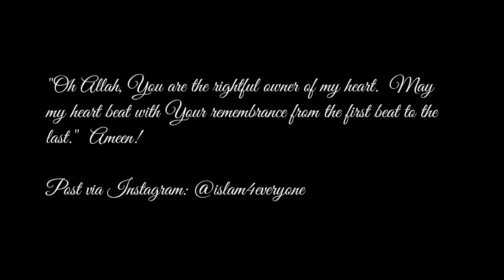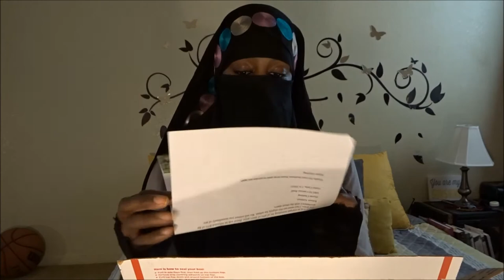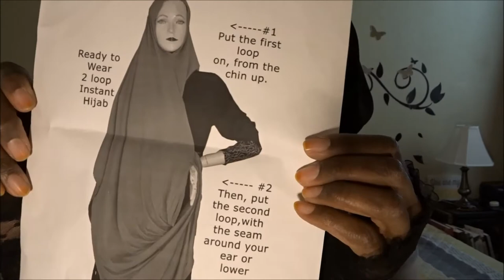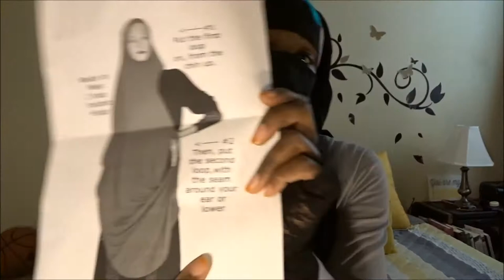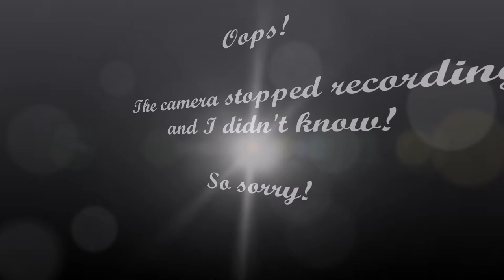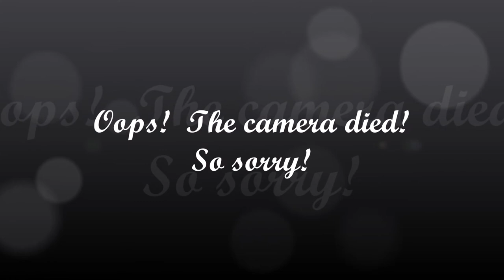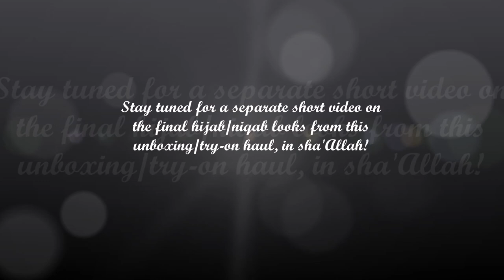Unboxing and Try On Haul: Niqabi Edition #1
I hope you all are doing well and in the best of health and imaan, in sha'Allah.  Here is an unboxing and try-on haul for my dear sisters!! I hope you'll enjoy, in sha'Allah.  I have provided the links to the items I purchased and showed in the video below if you're interested.

~ Black Stone Screen Niqab: Sorry. No link available

~ Amy Heather Gray Two Face Loop Ready-to-Wear Instant Jersey Hijab
~ Amy Black Two Face Loop Ready-to-Wear Instant Jersey Hijab
~ Amy Navy Blue Two Face Loop Ready-to-Wear Instant Jersey Hijab
~ Amy Maroon Two Face Loop Ready-to-Wear Instant Jersey Hijab

I love you all for the sake of Allah.  Stay blessed and in shaa'Allah, I'll see you in the next vlog! ❤

Cameras used:
Sony DSC-HX80

My Qur'an Recitation(s) Used in This Vlog:
None

Nasheed Used in This Vlog:
A Thousand Greetings_Muhammad Al Muqit
ألف تحية - محمد المقيط

The nasheed used in this vlog is without music, so it is strictly vocals, alhamdulillah.  You can listen to these beautiful nasheeds on YouTube with English lyrics on NasheedChannel.
In sha'Allah, I hope you enjoyed.